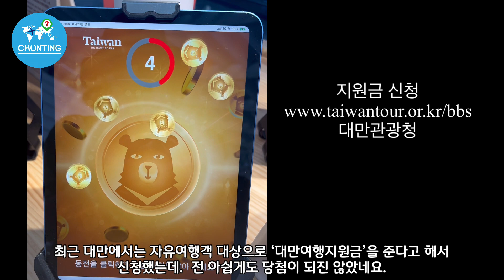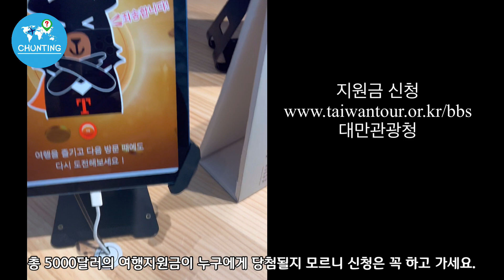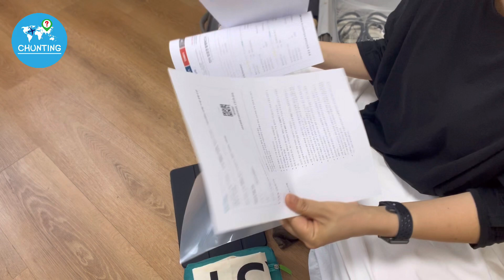[타이베이 1탄] ✈️ 🚌 👜4박5일동안 생각보다 많은 짐이 필요하진 않아요. 처음여행 하신다면 필수시청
안녕하세요 춘팅입니다.
오랫만에 혼자 여행을 떠납니다.
예전엔 자유여행이라 하면 여행책자하나 들고
배낭메고 가는 낭만? 이 있었는데...
요즘은 그런 낭만은 없지만
여기저기 정보도 많고 저가항공으로
저렴한 가격으로 다녀올 수 있으니
누구든 자신감과 시간만 되시면
다녀올 수 있습니다.

항공권 예약 티웨이항공
숙소예약 부킹닷컴
유심칩, 이지카드 구입 Kkday